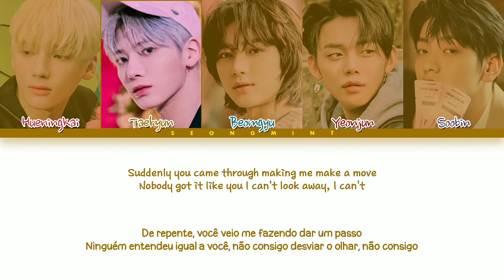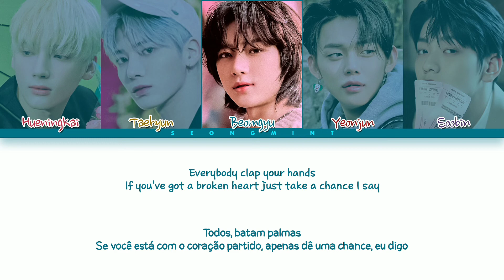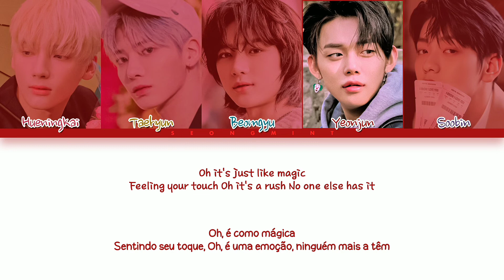TXT (투모로우바이투게더) – Magic | Tradução/Legendado (Color Coded Lyrics)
• Grupo/solista: TXT (투모로우바이투게더)
• Álbum: The Chaos Chapter: Freeze
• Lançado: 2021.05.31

[Eu não tenho a intenção de infringir qualquer direito autoral com este vídeo!]